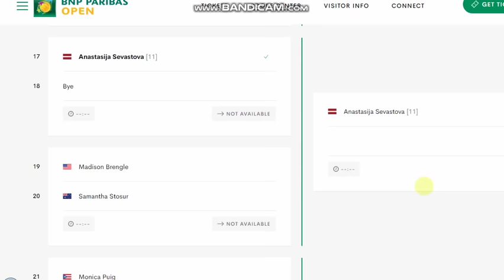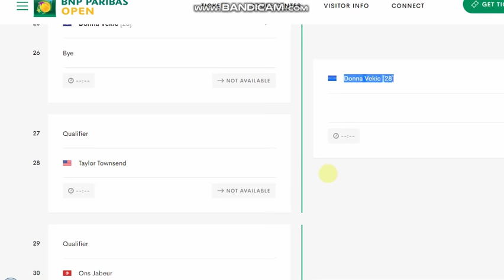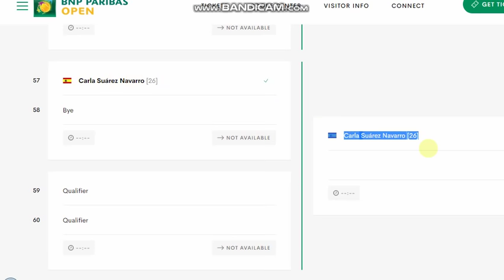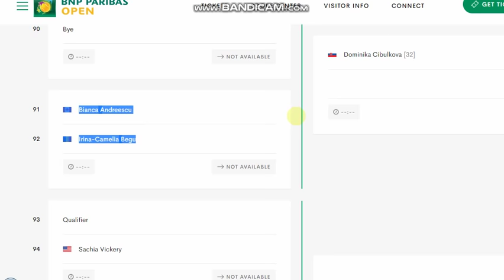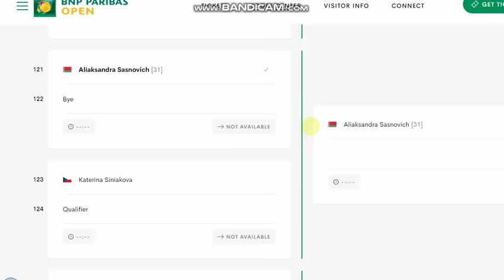INDIAN WELLS 2019 BNP Paribas WOMEN MAIN DRAW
Simona Halep has bye in first round
Bianca Andreescu will play vs Irina Begu in first round
Naomi Osaka reigning champion in 2018 will play directly in the second round versus unknown oponent
Serena Williams will play alongside her sister Venus at the women's doubles event via WILD CARD